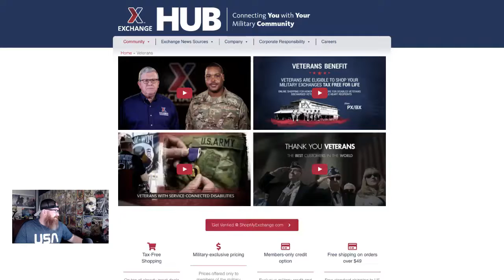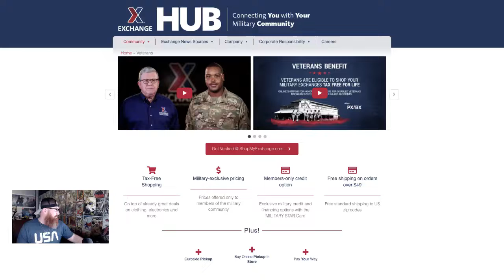EGL Ep. 3 - Rouge Legacy 2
Welcome to Exchange Games Live! Join Army Veteran Mark Matthews as he delves into his favorite genre of games, the Rouge-Like. We’re playing “Rouge Legacy 2” on the Xbox Series X and highlighting the industry’s hottest new gadgets and tech, available at ShopMyExchange.com?cid=soc2206527. Sit back, relax and game on!
The Exchange does not own the rights to this music/song.